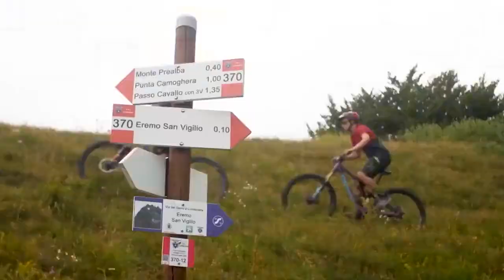VERSO IL COMPLETAMENTO DELLA GREEN WAY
LA COMUNITA' MONTANA DELLA VALTROMPIA CONTINUA AD INVESTIRE SUL COMPLETAMENTO DELLA PISTA CICLABILE: AL VIA I LAVORI IN CINQUE COMUNI -
Uno dei progetti finanziati dalla Regione è proprio il completamento della green way della Valtrompia dove la Comunità Montana continua a lavorare per completare la pista ciclabile e promuovere il turismo su due ruote.